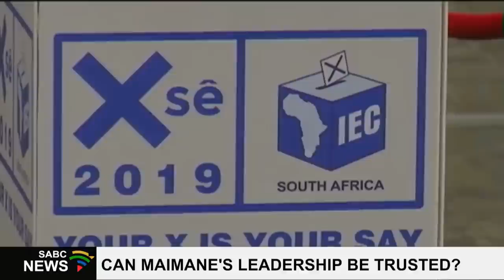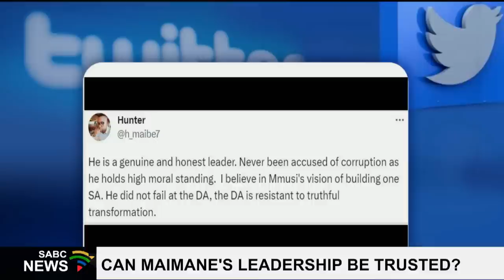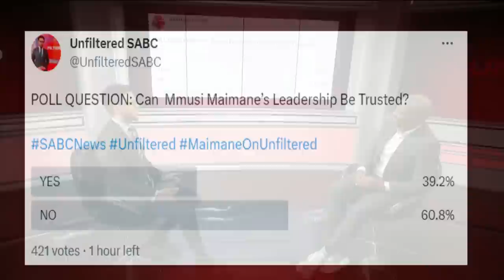Unfiltered | Can Mmusi Maimane's leadership be trusted?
On the eve of Youth Day commemorations, we speak to Mmusi Maimane about the future of South Africa and whether leaders like him have realistic ideas to turn South Africa around.

But why should South Africans trust him after hopping from one political party to the next - leaving many confused about his politics?

Tonight we ask: Can Mmusi Maimane's leadership be trusted?